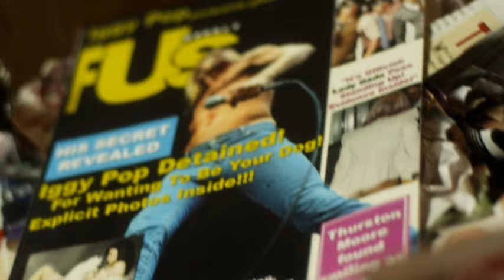Jemina Pearl - I Hate People ft. Iggy Pop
Music video by Jemina Pearl performing I Hate People. (C) 2009 Universal Motown Records, a division of UMG Recordings, Inc.